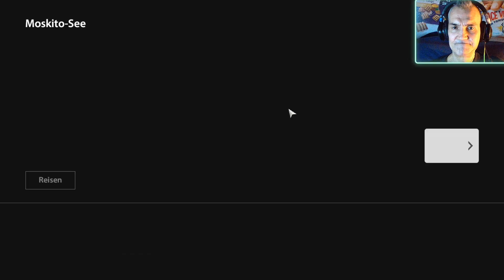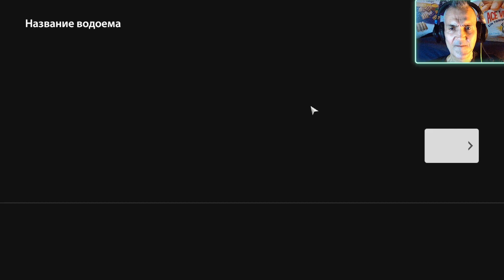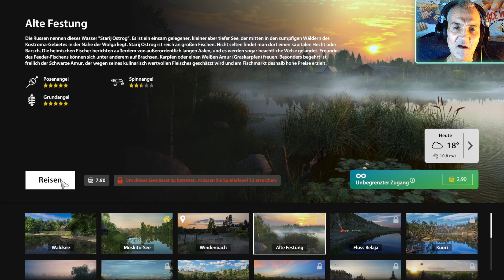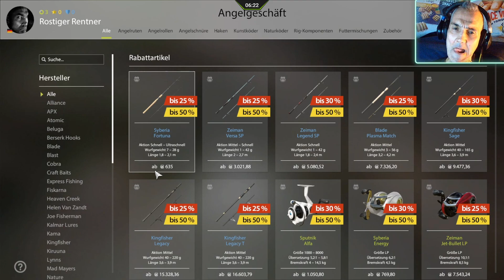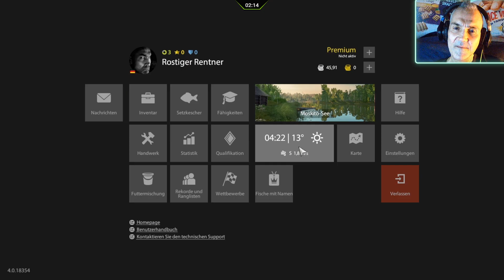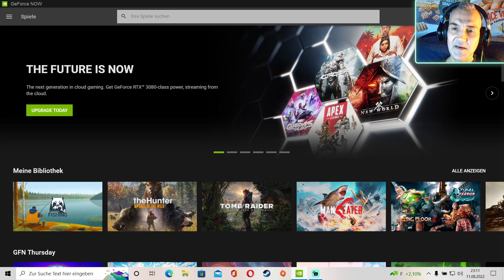Highlight: Russian Fishing 4 🐟🐠 Der Rubel rollt 😋 Die Rostbeulen Show 😘